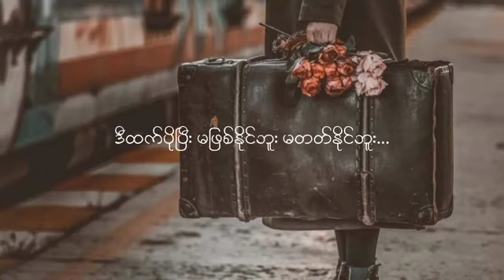ဒီထက်ပိုပြီးမတက်နိုင်ဘူး ၊စိုင်းထီးဆိုင်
လက်လျှော့ဖို့ပဲ ကျန်တော့တယ်